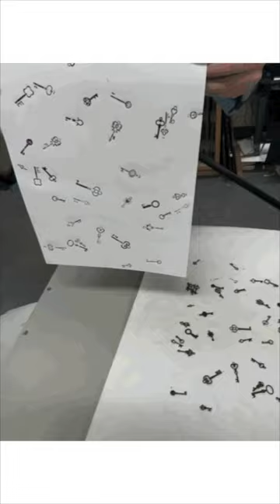2024 RebelStakes! horseracing in color at oaklawnpark. Artist David Barista.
2024 RebelStakes! horseracing in color at oaklawnpark. Artist David Barista.